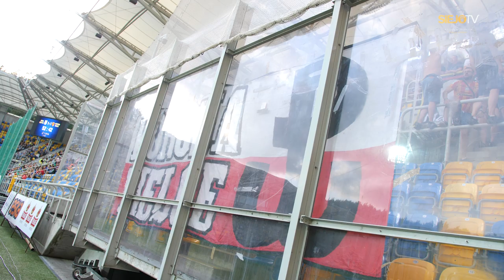Siatka, pleksa i niejednoznaczny remis... Relacja z Arka Gdynia - Korona Kielce 1:1 (02.08.2019 r.)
No i jest! Debiutancki meczowy materiał na Siejo TV. Jak to się mówi - pierwsze koty za płoty, teraz będzie już z górki. Na meczu pojawiłem się tuż przed rozpoczęciem drugiej połowy, logistyka sektora gości beznadziejna (siatka + pleksa), mało co widać...

Po tak zachęcającym wpisie zapraszam do oglądania! :P Na kolejne mecze mam już konkretne koncepcje do zrealizowania, będzie lepiej i ciekawiej 😎